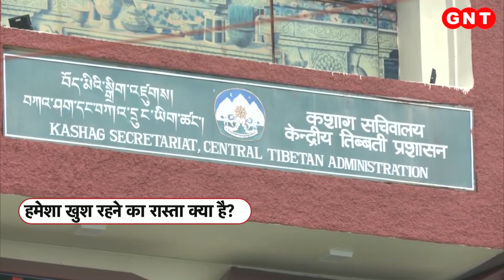Happiness: हमेशा खुश रहने का रास्ता क्या? एक्स्पर्ट्स से समझें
खुशी कहने को तो एक छोटा सा शब्द लेकिन इसके मायने व्यापक हैं. ये एक ऐसी मनोभावना है जिसकी इच्छा और तलाश इस धरा पर मौजूद हर इंसान को है. आखिर ये खुशी होती क्या है? खुशी मिलती कैसे है? क्या ये भौतिक संसार से जुड़ी है या फिर ये एक मानसिक अवस्था है?  इस खुशी को लेकर दुनियाभर में शोध हो रहे हैं. इसके पैमानों को तय करने की जद्दोजहद हो रही है. आज के इस खास एपिसोड में हम इसी मुद्दे पर एक्स्पर्ट्स से चर्चा कर रहे हैं.